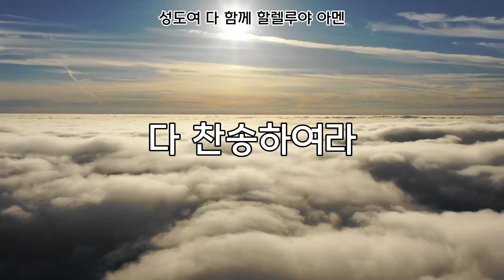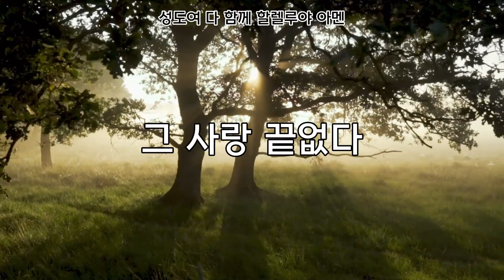성도여 다 함께 할렐루야 아멘 20231217